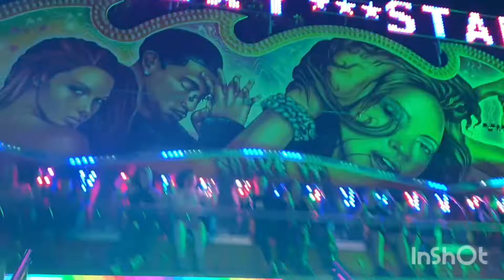شاركت معاكم النهار ديالي_#دجاج_محمر_#العاب_#ملاهي